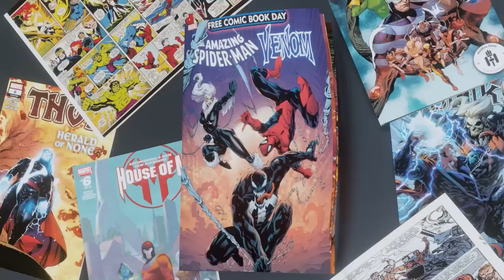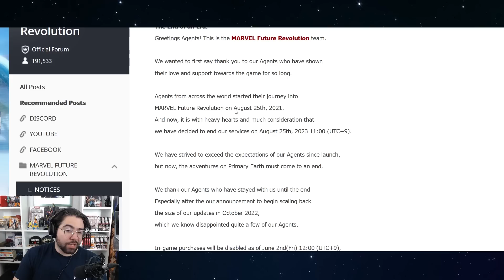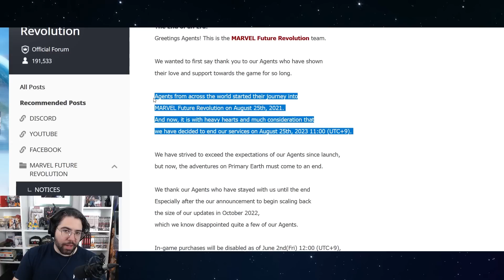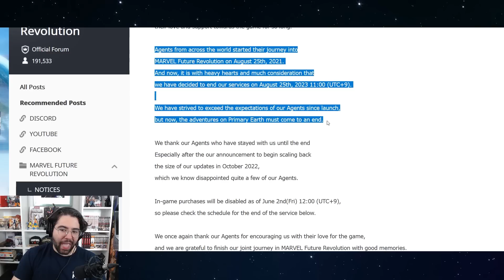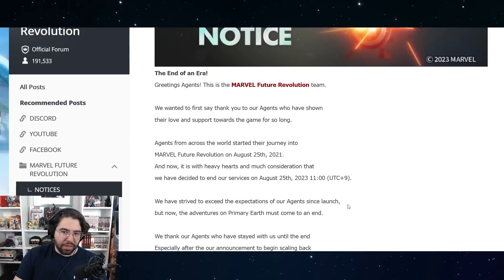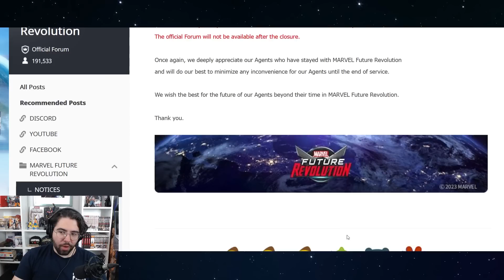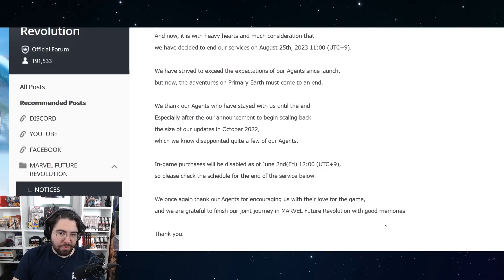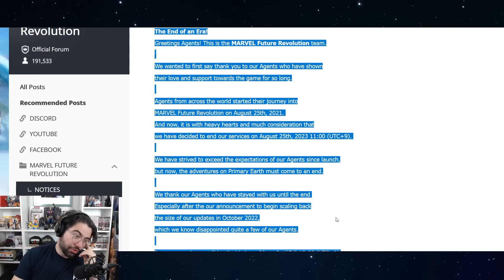Marvel Future Revolution is officially dead -DAMN.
its joever for mfr